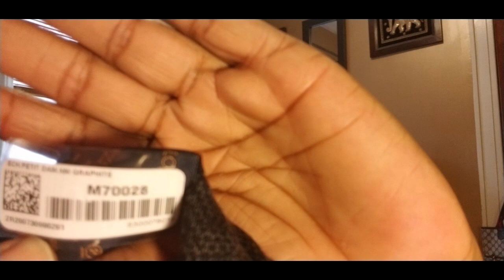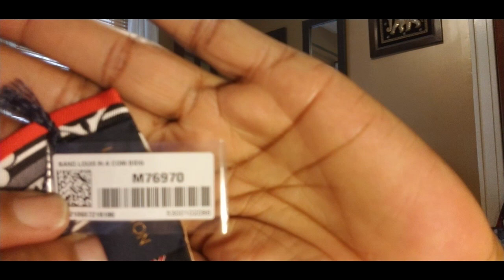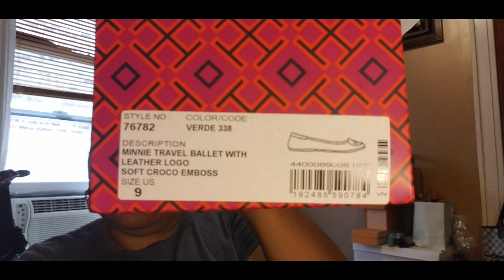LOUIS VUITTON 200TH ANNIVERSARY BANDEAU/ DAMIER GRAPHITE/TORY BURCH MINNIE TRAVEL FLATS/ ERGO REVIEW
LOUIS IN A COMIC BANDEAU  M76970
PETIT DAMIER SCARF NM    M70028
PETIT DAMIER HAT NM     M70009